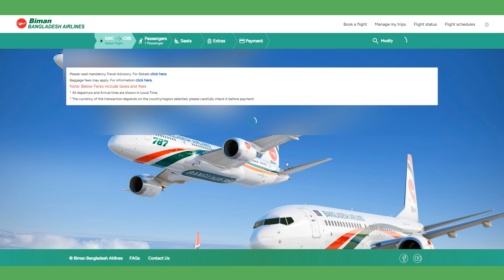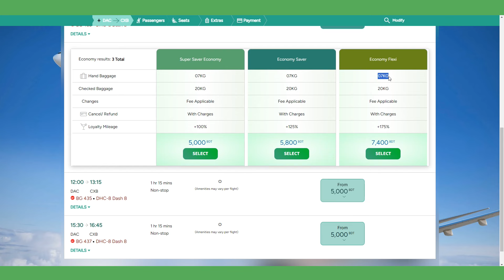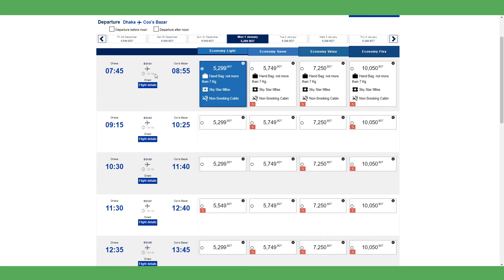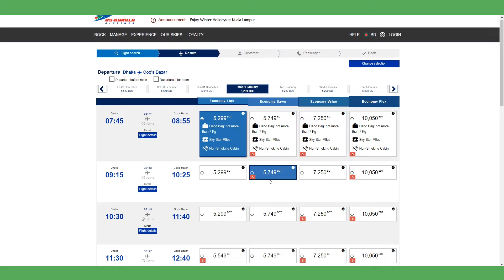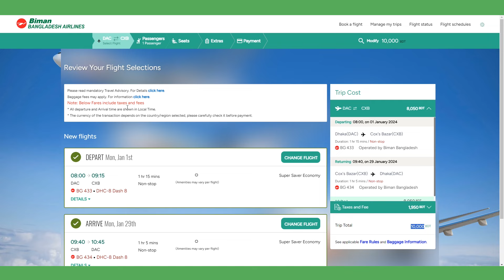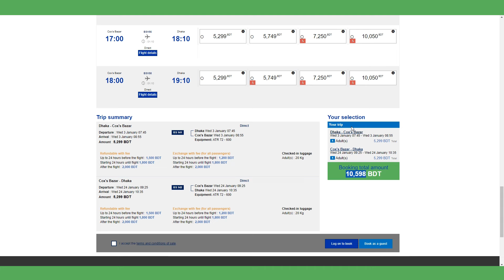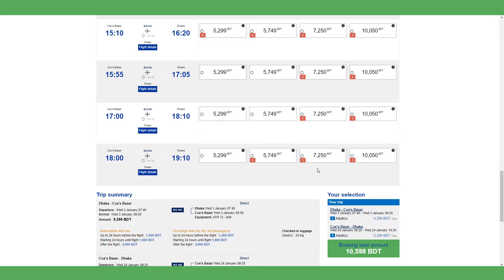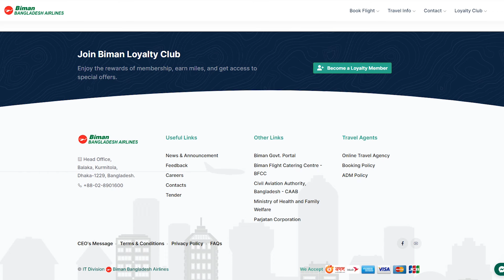ঢাকা টু কক্সবাজার বিমান ভাড়া কত? Dhaka to Cox's Bazar Air Ticket Price 2024 | Domestic Flight